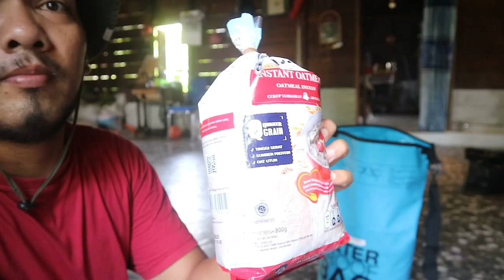KELUAR DARI KANTORAN JAKARTA JADI PETANI DI DESA